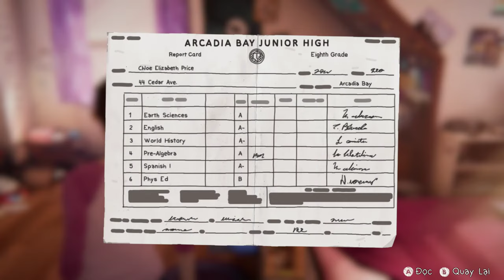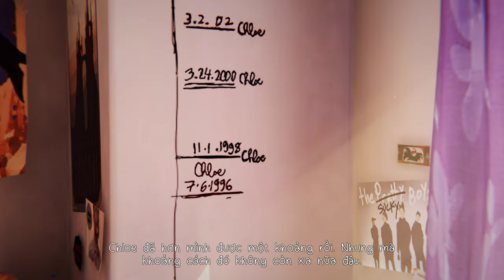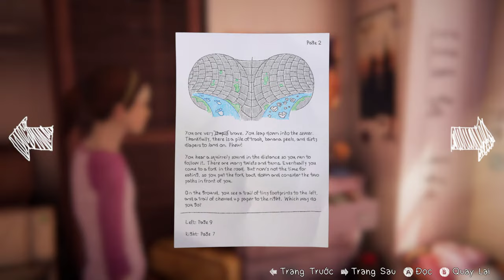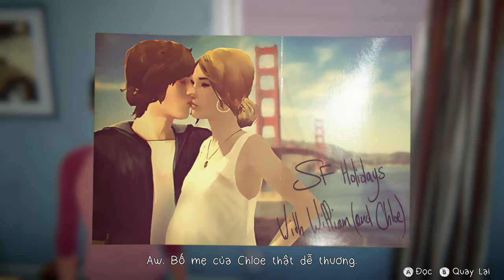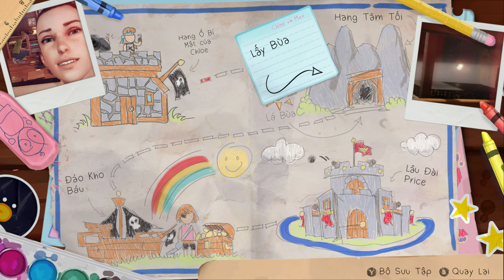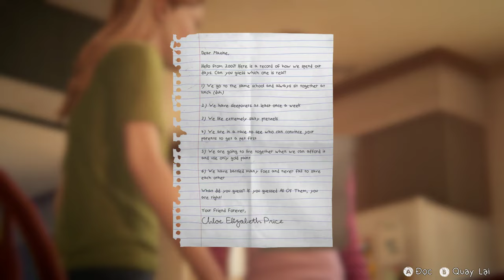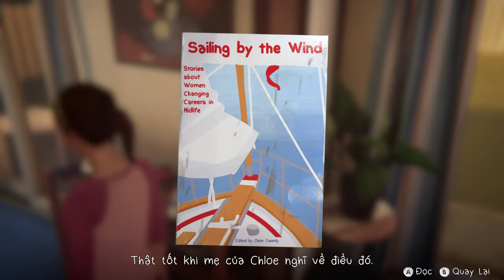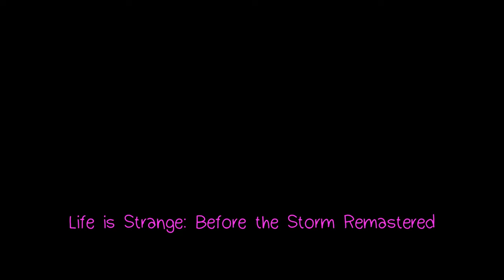(Việt Ngữ) Life is Strange: Before the Storm Remastered - Phụ chương: Biệt ly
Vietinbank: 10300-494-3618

Life Is Strange: Before the Storm là trò chơi điện tử phiêu lưu đồ họa nhiều tập do Deck Nine phát triển và Square Enix phân phối. Ba tập đầu tiên lần lượt được phát hành cho các nền tảng Microsoft Windows, PlayStation 4, Xbox One vào cuối năm 2017 và Linux, macOS, Android, iOS vào cuối năm 2018. Đây là phần thứ hai của dòng trò chơi Life Is Strange, đồng thời là tiền truyện của phần trò chơi đầu tiên, với cốt truyện xoay quanh mối quan hệ giữa cô gái 16 tuổi Chloe Price và người bạn cùng lớp Rachel Amber. Life Is Strange: Before the Storm có lối chơi chủ yếu là sử dụng các đoạn hội thoại phân nhánh đi kèm với tương tác với môi trường.

Life Is Strange: Before the Storm là một trò chơi phiêu lưu đồ hoạ góc nhìn thứ ba, nơi người chơi vào vai cô gái 16 tuổi tên Chloe Price. Cốt truyện trong game xảy ra trước những sự kiện trong Life Is Strange ba năm. Nét đặc biệt của Before the Storm là cho phép người chơi "trả treo". Người chơi có thể sử dụng khả năng này để giúp đỡ Chloe thoát khỏi những tình huống ngặt nghèo. Mặc dù vậy "trả treo" đôi khi cũng khiến cho mọi chuyện trở nên tồi tệ hơn. Cây đối thoại cũng được sử dụng khi giao tiếp hoặc xuất hiện lời dẫn giải mang tính gợi nhắc. Các quyết định vào những dịp đặc biệt có thể thay đổi kết quả tạm thời hoặc vĩnh viễn. Người chơi có thể tương tác và thay đổi môi trường, kể cả đánh dấu lên các bức tường bằng hình vẽ graffiti.